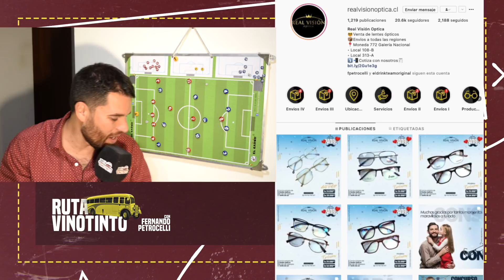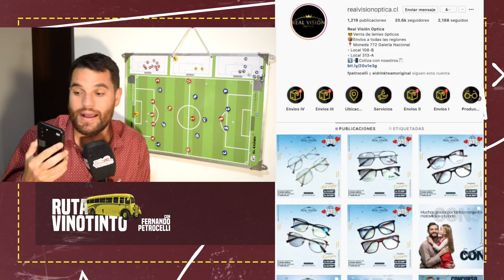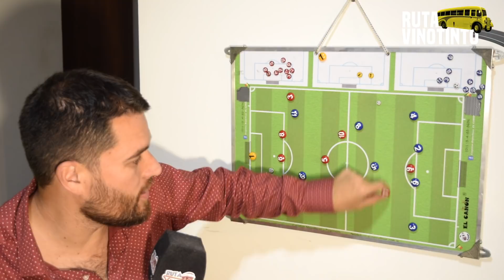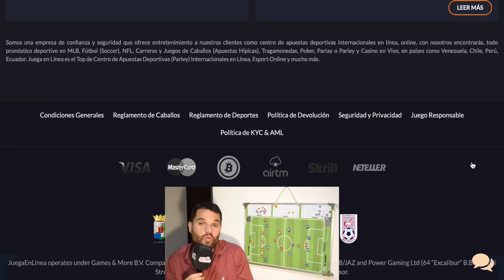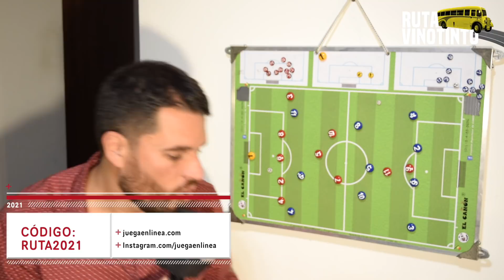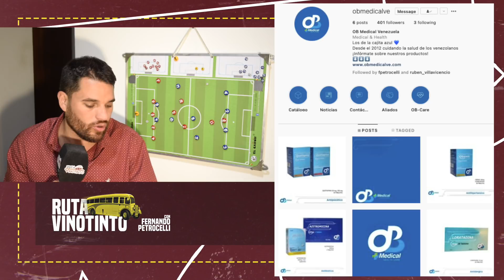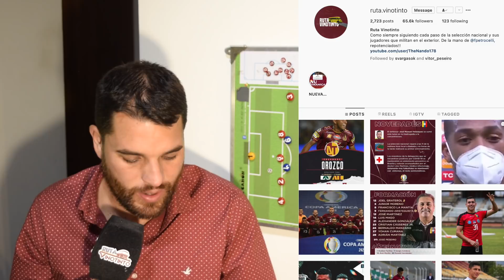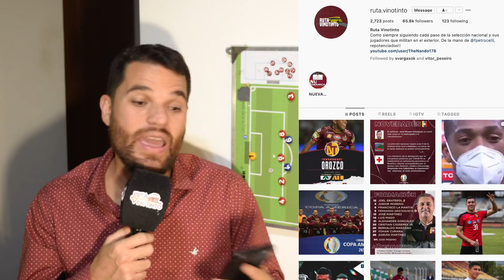PIZARRA PREVIA COLOMBIA VS. VENEZUELA // 11 PROBABLE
Nuestro equipo está integrado por:

Dirección y conducción: Fernando Petrocelli (@fpetrocelli)
Producción: Sara Serfati (sarita_serfaty) y Juan Andara.
Postproducción: Juan Andara R. (@JuanAndaraR)